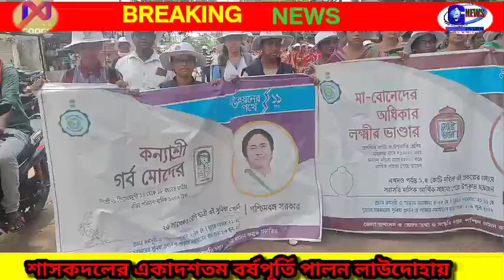তৃণমূলের 11 বর্ষপূর্তি উপলক্ষে লাউদোহায় পালিত হল বিভিন্ন কর্মসূচি।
পশ্চিমবঙ্গের মুখ্যমন্ত্রী মমতা ব্যানার্জি মুখ্যমন্ত্রী হওয়ার11 বছর পূর্তি উপলক্ষে দুর্গাপুর ফরিদপুর ব্লকের লাউদোহা কমিউনিটি হলে এক অনুষ্ঠানের আয়োজন করা হয় ।উক্ত অনুষ্ঠানে উপস্থিত ছিলেন পাণ্ডবেশ্বর বিধানসভার বিধায়ক নরেন্দ্রনাথ চক্রবর্তী দুর্গাপুর ফরিদপুর ব্লক উন্নয়ন আধিকারিক দেবজ্যোতি দত্ত সহ দুর্গাপুর ফরিদপুর ব্লক পঞ্চায়েত সমিতির সভাপতি শ্রীমতি হেমরম এছাড়াও এই ব্লকের বিভিন্ন  পঞ্চায়েতের প্রধান ও উপপ্রধান। দুর্গাপুর ফরিদপুর পঞ্চায়েত সমিতির সভাপতি শ্রীমতি হেমরম জানান যে আজ এই দিনটা খুবই খুশির দিন মহিলা হয়ে দিদি যেমন সাধারণ মানুষের জন্য যে কাজ করে যাচ্ছে তাতে উনারা খুব খুশি। খুবই আনন্দের সাথে এ অনুষ্ঠানটি অনুষ্ঠিত হলো উনার বক্তব্যে